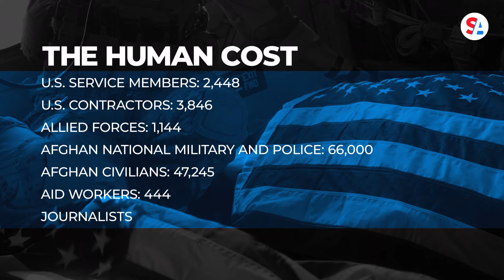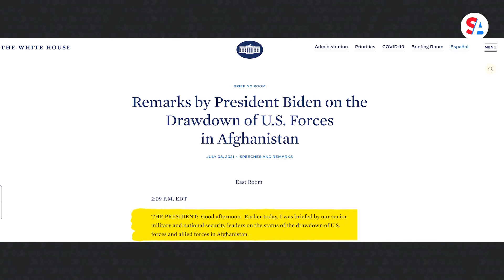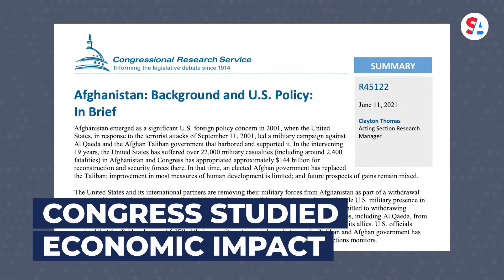From Bush to Biden: How each president handled America’s longest war in Afghanistan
Responding to the Sept. 11 terrorist attacks that killed 2,977 Americans, former President George W. Bush launched military operations in Afghanistan in October 2001 to target al-Qaeda, the Taliban and terrorist safe havens.

From killing al-Qaeda leader Osama bin Laden to signing a bilateral agreement with the Taliban, four American presidents–Bush, Barack Obama, Donald Trump and Joe Biden–made consequential decisions in the nearly 20 years that passed between the first strike authorized by President Bush and the full U.S. withdrawal from Afghanistan.